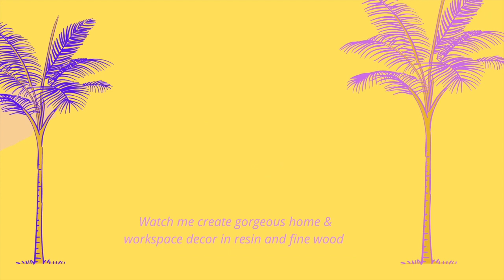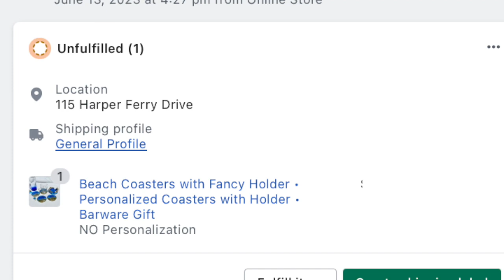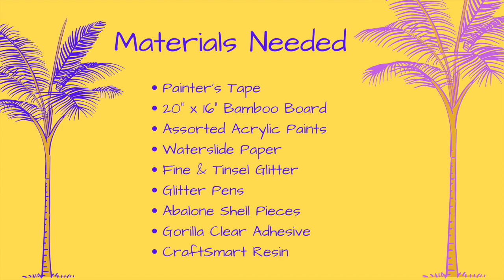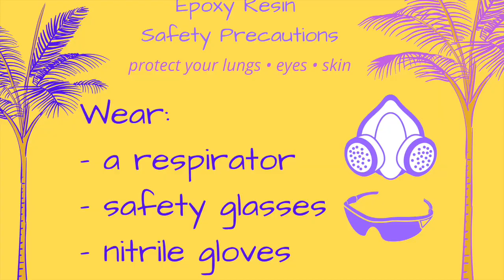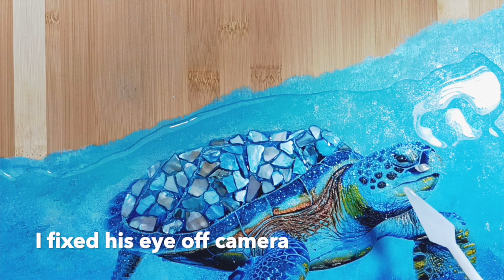Create the Blue SEA TURTLE Charcuterie Board! [Step-by-Step Video Tutorial] #121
I l was thrilled when I was asked to create a custom sea turtle charcuterie board!  Watch this Sparrow Art Vibes full video tutorial to see how I used clear waterslide decal paper to create this stunning piece of functional art – the sea turtle with shimmery blue abalone shell and tinsel embellished flippers.  If you try this and it works well, please tag me on Instagram!  My page is

I hope that you find this video helpful and are inspired to CREATE SOMETHING BEAUTIFUL! 🥂

“How It’s Made” videos are posted every Wednesday.

I’d be happy to answer any questions you have about my process.  Leave them in the comments below.

 This video is time stamped so you can skip ahead if you want to.

CONTENTS of this video:
00:00 Intro
02:34    Materials Needed
02:48 STEP 1 – Prep the board
03:12 STEP 2 – Paint water background
04:20 STEP 3 – Create sea turtle artwork
04:40 STEP 4 – Attach turtle artwork to board
12:25 STEP 5 – Decorate the turtle
47:08   STEP 6 -  Mix and pour resin clear coat
01:04:58 STEP 7 -  Finishing: remove tape • smooth edges • oil board
01:14:00    Voila!  Shimmery Sea Turtle Serving Board!

Be Peaceful,
Hazel